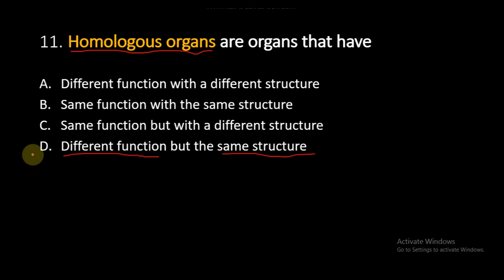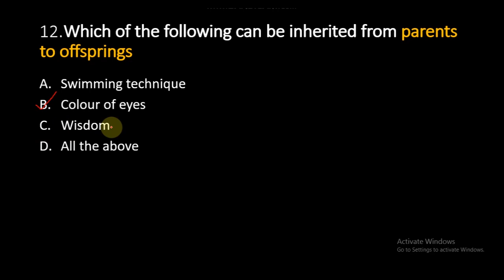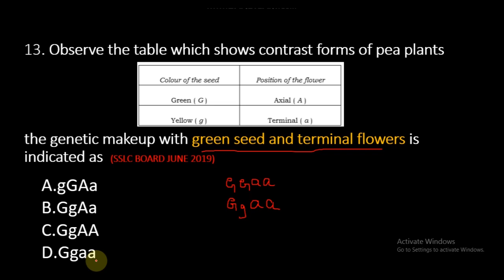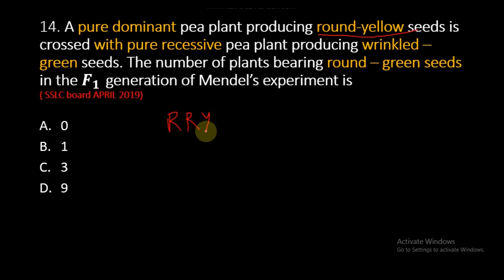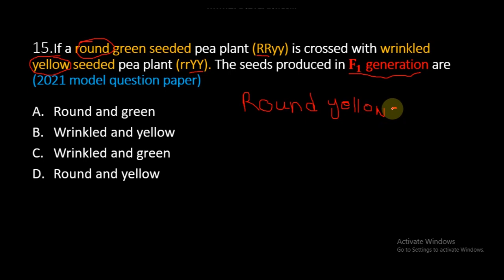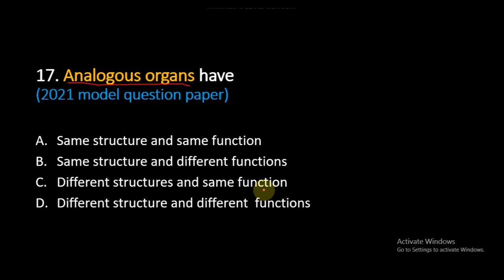Multiple Type Questions From HEREDITY AND EVOLUTION (PART-02) According to new exam pattern